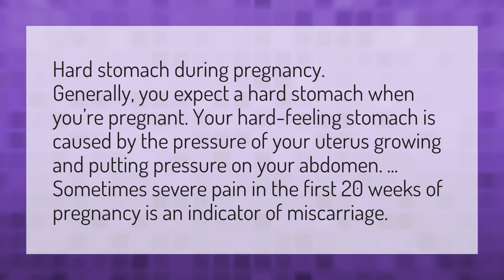Does your lower stomach get hard in early pregnancy?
Early Pregnancy Discharge • Does your lower stomach get hard in early pregnancy?